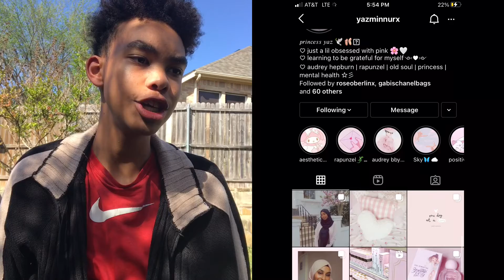We need to support Muslim creators!!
Queer Muslim Heroes to Celebrate This Muslim Women's Day
Full Face of Muslim Owned/Halal Beauty Products Tutorial! | Jackie Aina